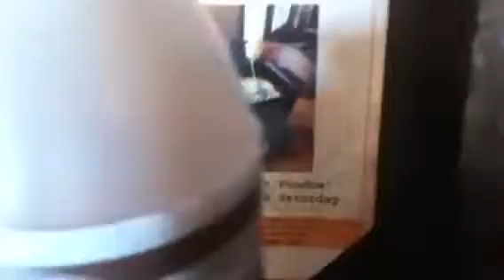Down home music at the Skinny Pancake